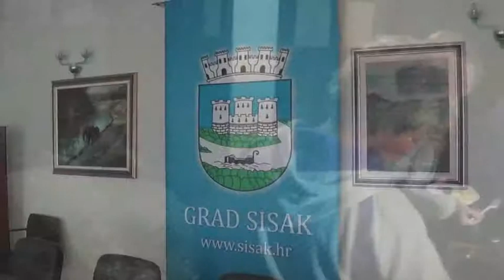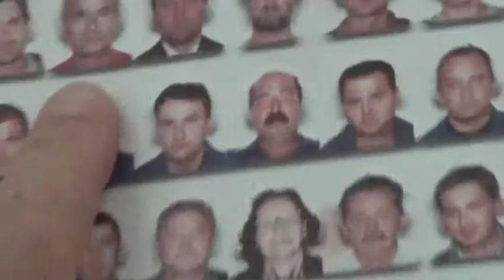Croatia 2013 Ministry Team